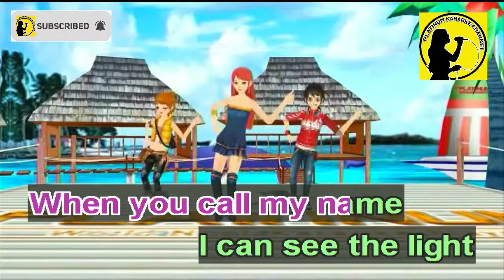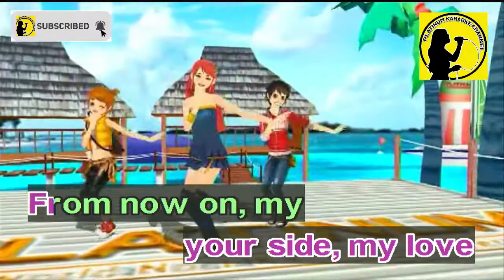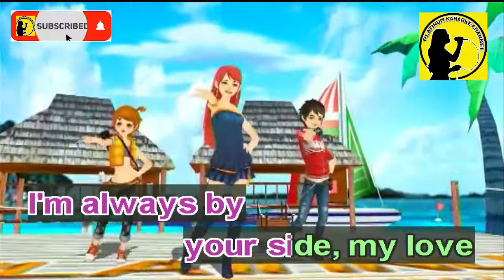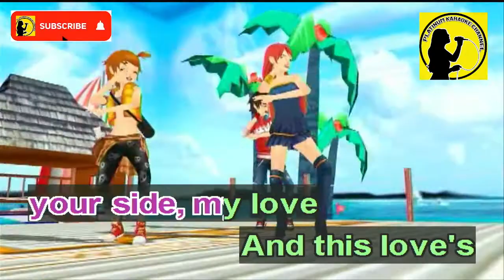Always By You Side - John Park (Karaoke/Instrumental)